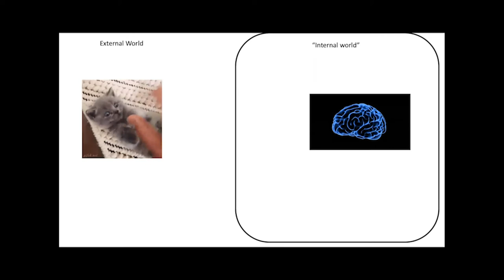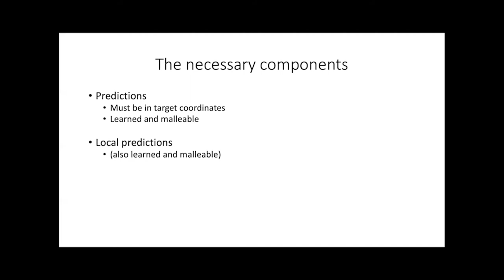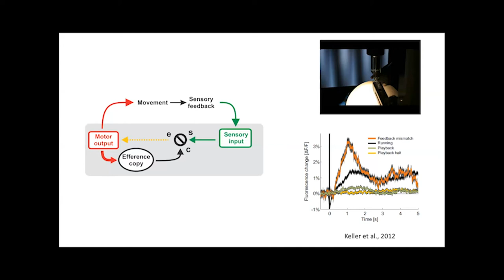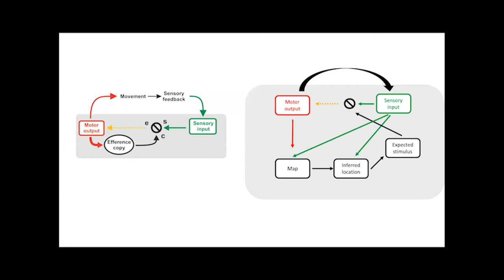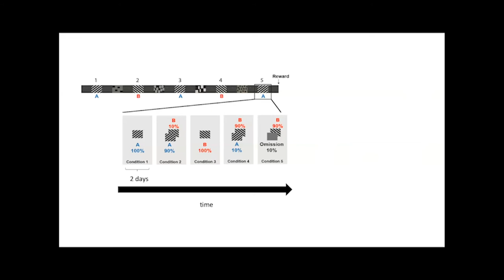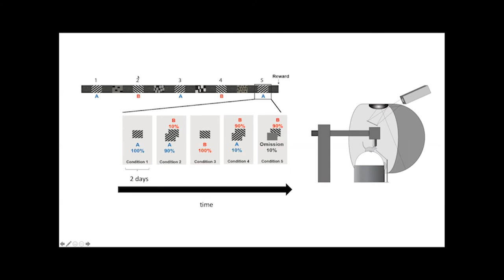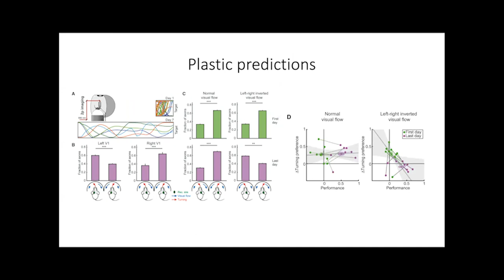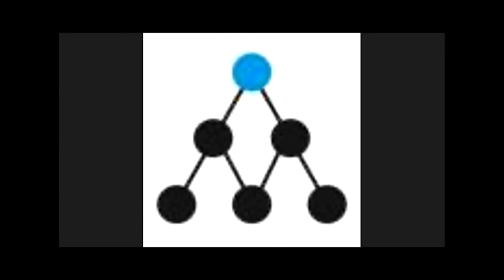Seeing is Believing Part 1 (NRM Feb 19, 2020)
This research meeting was split into two parts. This is the 2nd part of the research meeting, but the 1st part of Aries' talk.